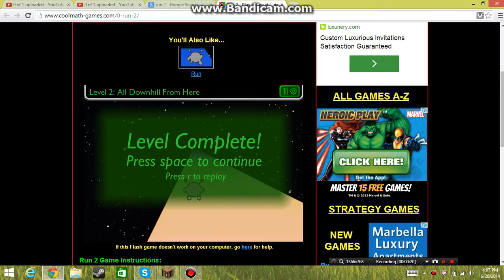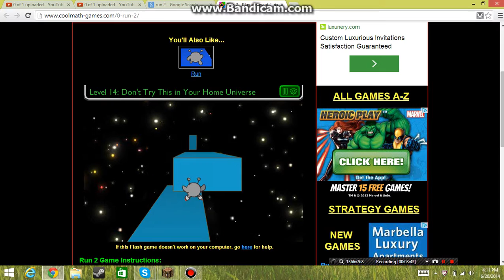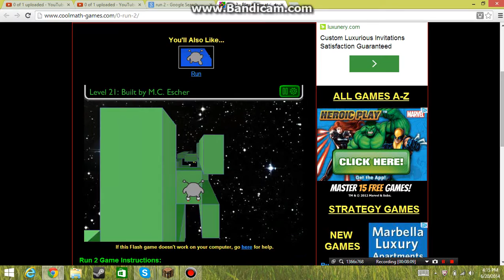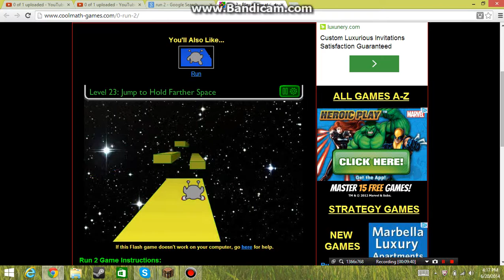Run 2 speedrun pt1 SKATER FIRST TRY